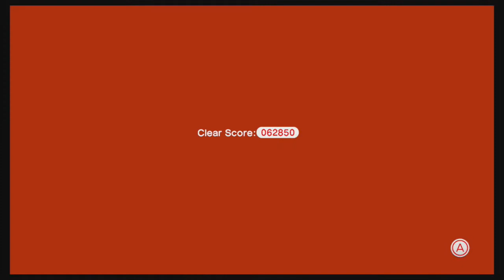Super Mario 3D World - World 3 (100% Completion) [NO COMMENTARY] - CobaltJustice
Thank you for joining me for World 3! I tried to shorten the speech at the beginning of the video to get into the action quicker. The more I do this the easier it becomes. Anyway, World 3 was pretty easy, it has more levels than World 4 surprisingly, but it went by pretty fast. Hope you guys enjoy!